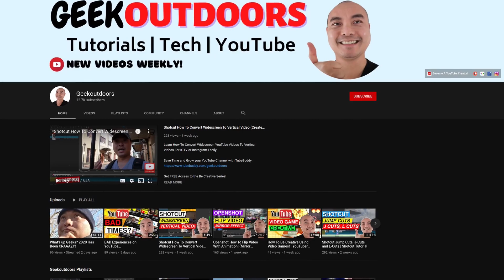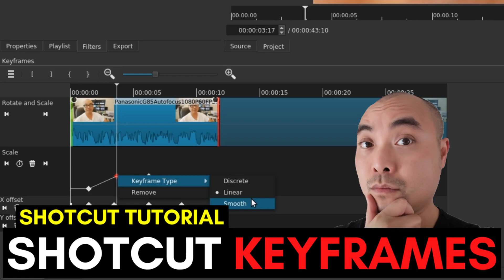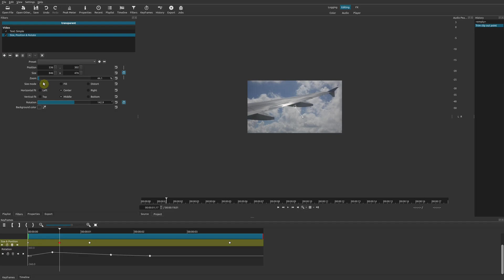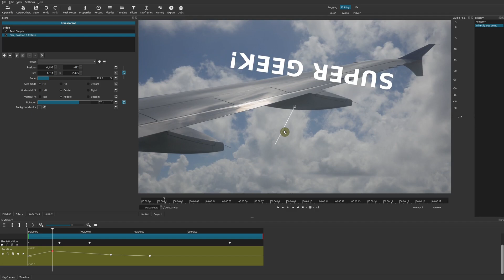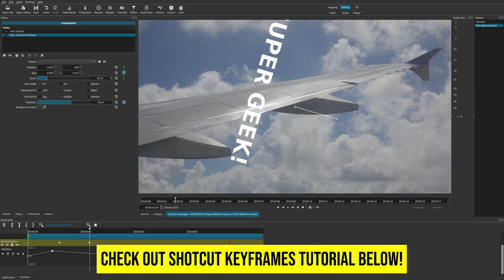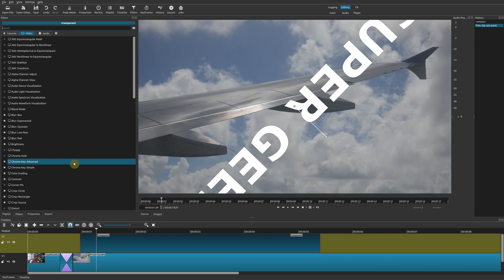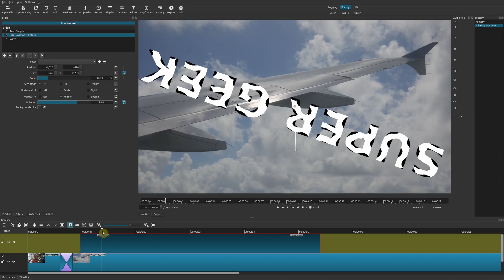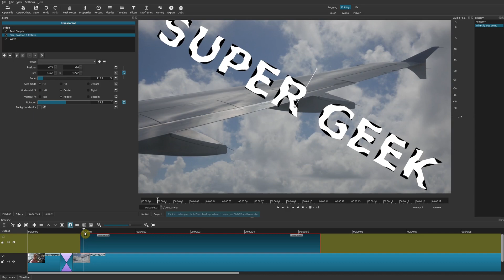Shotcut Using Multiple Filters and Effects (Filters On Filters) | Shotcut Tutorial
Learn How To Use Multiple Shotcut Filters and Effects Plus Combine Filters!

***Get Social***